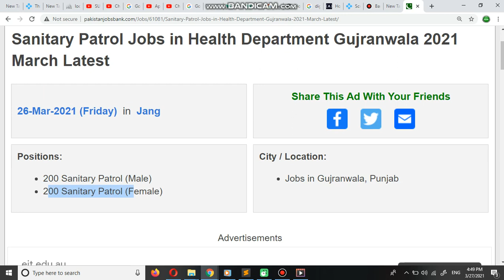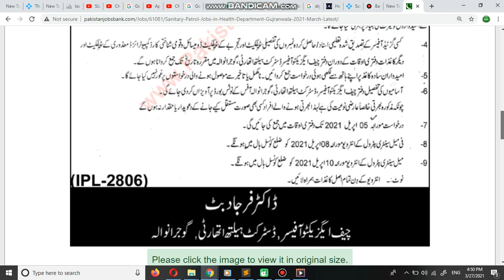Sanitary Patrol Jobs in Health Department Gujranwala 2021 March Latest